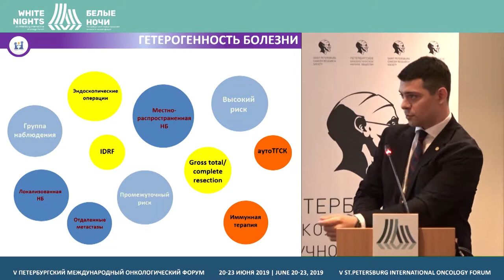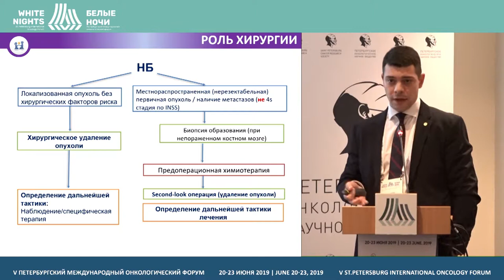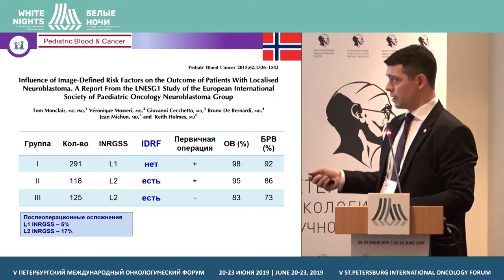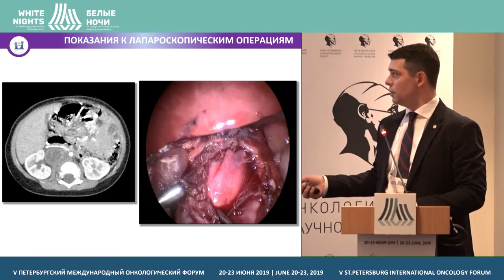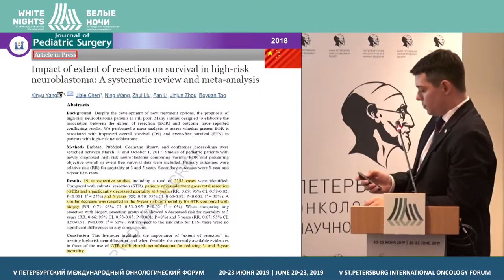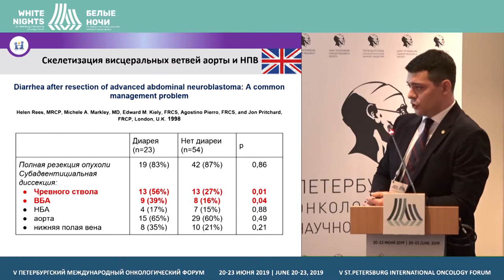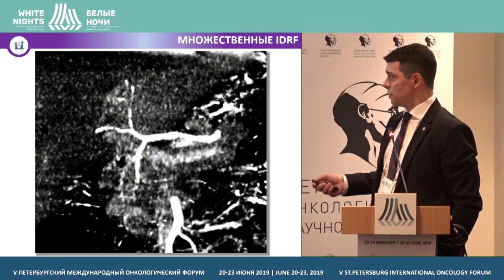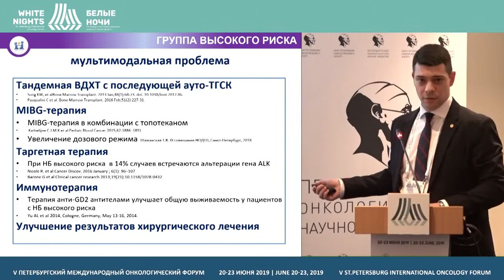Surgical approaches on case of neuroblastoma with various localization (Dmitry Akhaladze)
Dmitry Akhaladze, Dmitry Rogachev National Medical Research Center Of Pediatric Hematology, Oncology and Immunology, Moscow